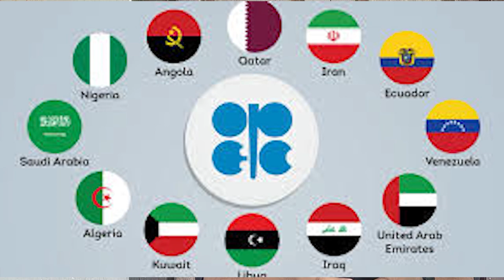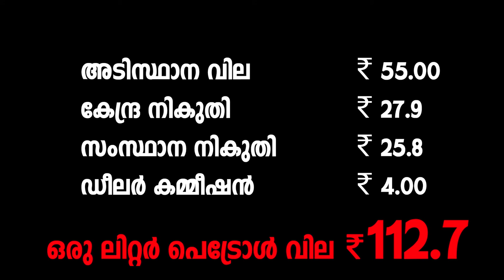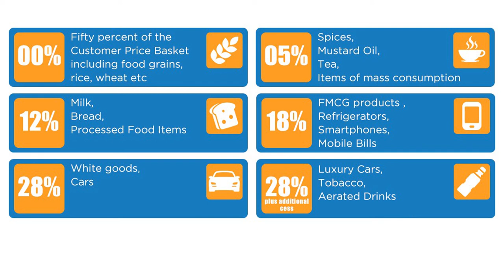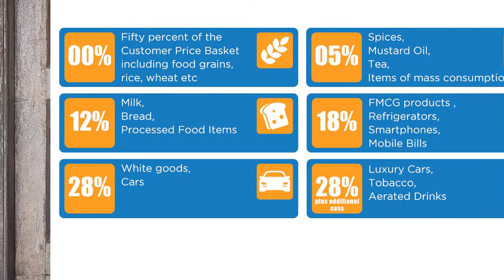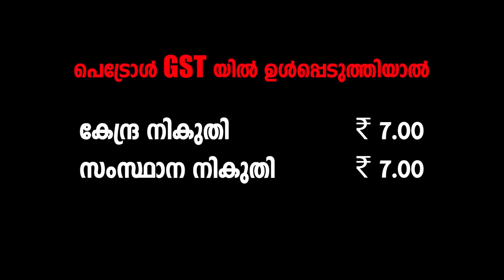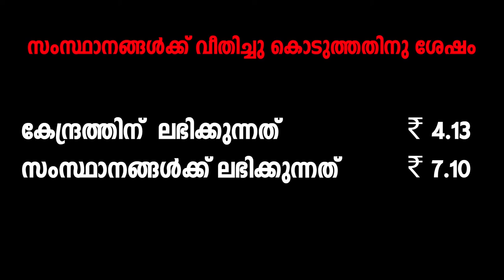എന്തുകൊണ്ടാണ് PETROL GST യിൽ ഉൾപ്പെടുത്താത്തത് ? PETROL ന് വില കുറയുമോ ?